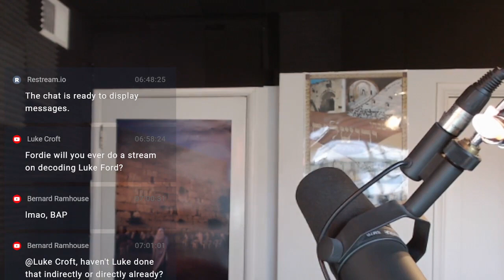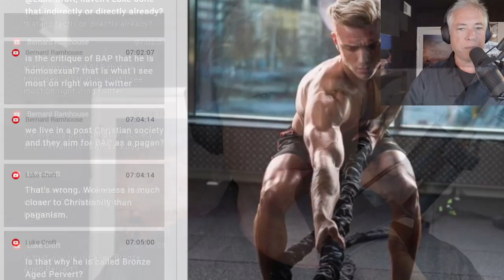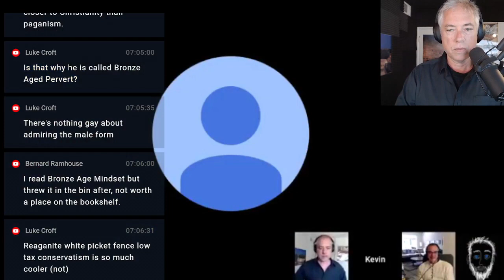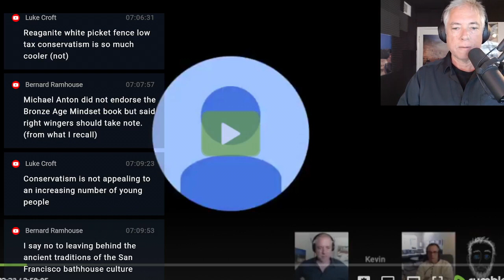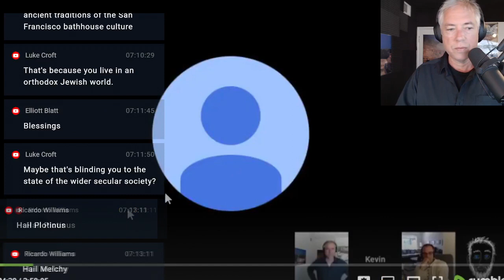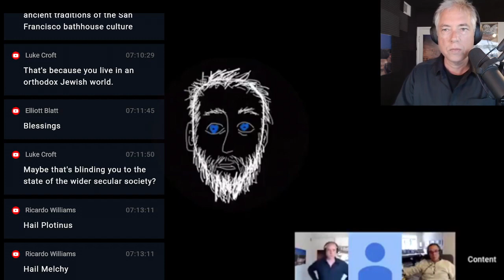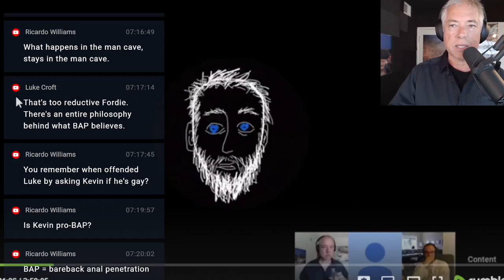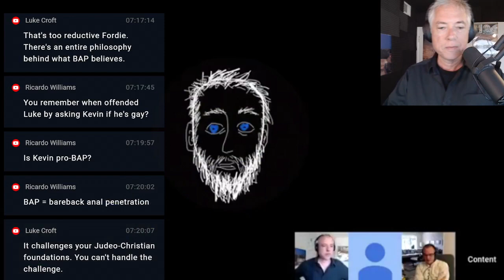Decoding Costin Alamariu aka Bronze Age Pervert, Part One (7-17-23)